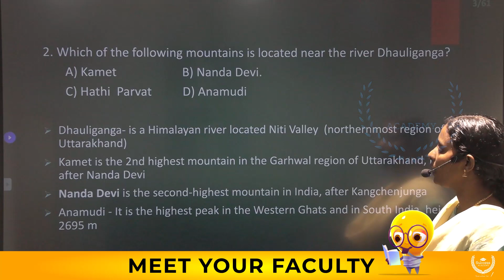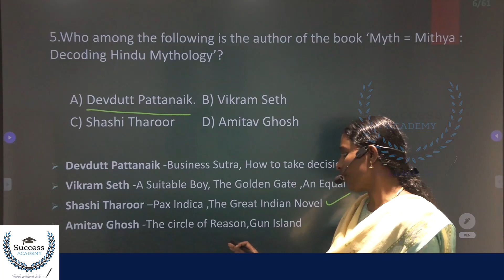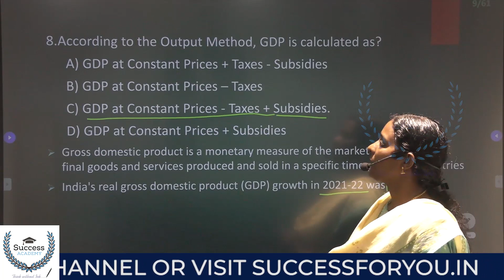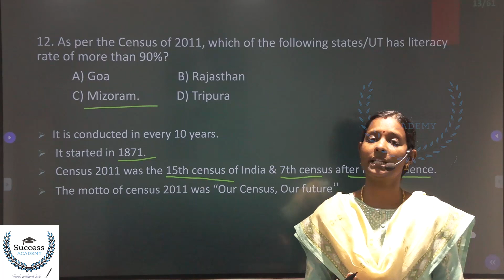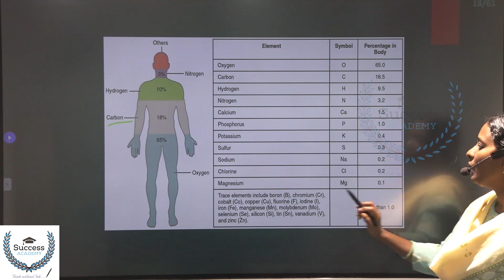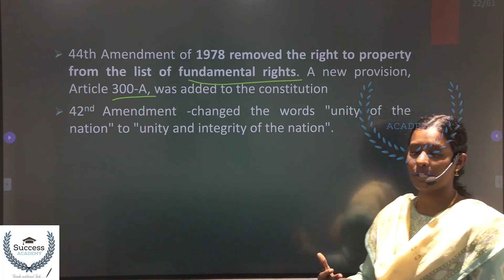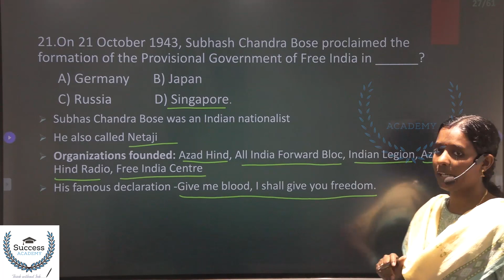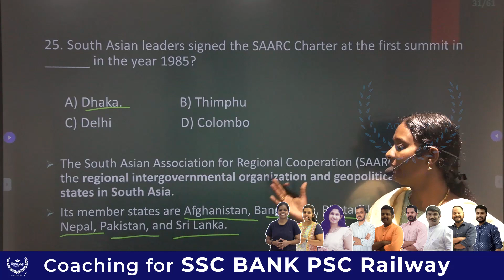SSC CGL GK Previous year Questions Malayalam | SSC CGL GK GS Class 2022 Malayalam General Awareness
SSC CGL Malayalam Previous year Question Paper | SSC CGL GK GS 2021 QUESTION PAPER  | General Awareness GK | 13 April 2021 Shift 3